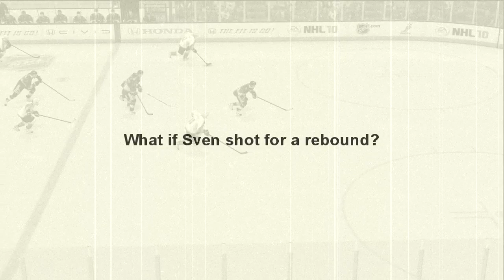history will be made - sven hartmann.mp4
Sven Hartman breaks a scoreless tie with 1.4 seconds left in the third period to give the Soopavillainz a 1-0 victory.